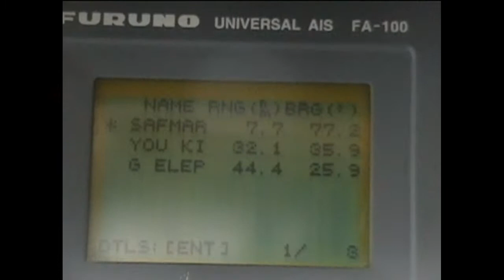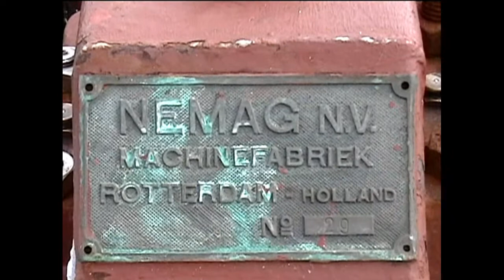Video 1096, Bark Europa, towards St Helena, 30 Apr to 6 May 2007